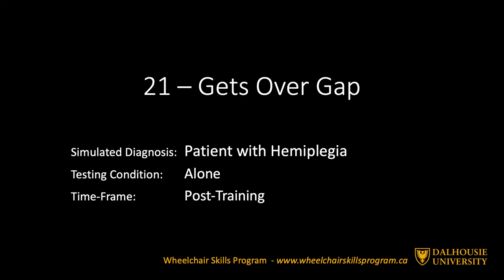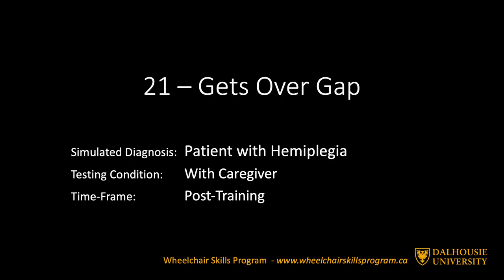Manual Wheelchair Skill: Gets over gap, training with caregiver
Wheelchair user simulating CVA. Wheelchair user pre-training and post-training. Wheelchair user and caregiver pre-training and post-training.